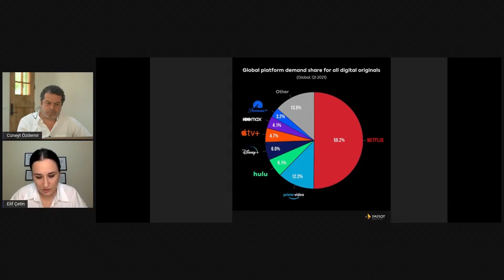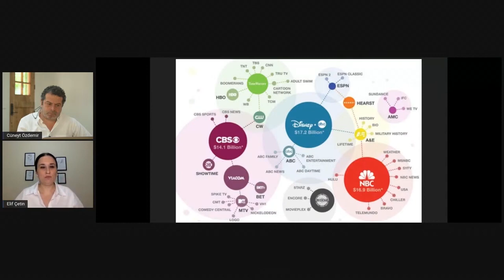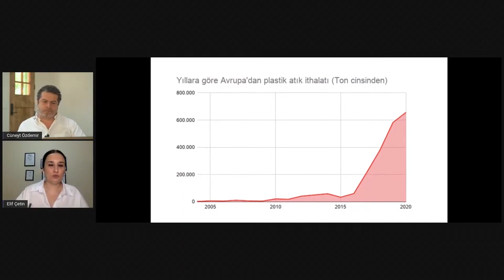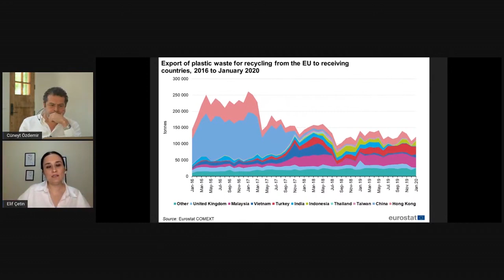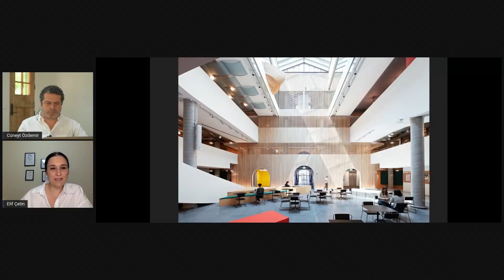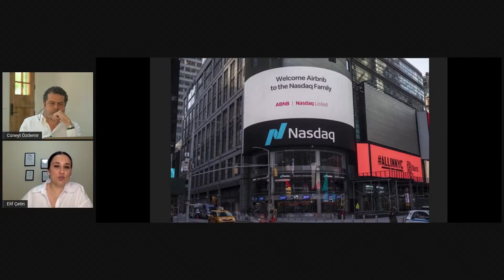PLASTİK GERİ DÖNÜŞÜMÜ NEDEN BAŞARISIZ OLUYOR?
Loud and Proud'dan bugün bize gelenler neler? AT&T, Discovery ile neden anlaşmaya yaklaştı?Plastik geri dönüşümü neden başarısız oluyor?  Airbnb Gezegeni: Brian Chesky’nin yeniden açılan bir dünyayı fethetme planları neler?